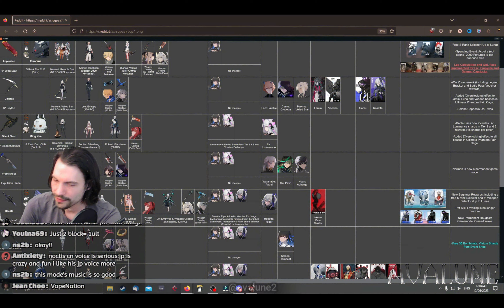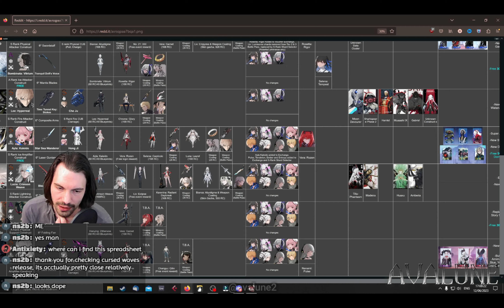Why NOW Is The BEST TIME To Play Punishing: Gray Raven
Join Discord for PGR help and to not miss my next streams!
▼ EXPAND ME ▼

Punishing: Gray Raven streams with Ava(ALMOST DAILY): Why NOW Is The BEST TIME To Play Punishing: Gray Raven! Awesome new meta characters coming our way over the next few months!

About the game: Punishing: Gray Raven is a Anime mobile gacha game, similar to Honkai Impact 3rd Honkai: Star Rail, Genshin Impact, Tower of Fantasy, Ark Knights and others, but with one of the best combat experiences you will have in 2022. I come from Genshin Impact and soulsgames, which is why I fell in love with PGR's combat system. You may call it the soulsgame under all mobile gacha games :P But don't worry, you can as well just collect your favorite waifus or husbandos and enjoy the game completely casually ;D

chapters:
00:00 Why you should start playing PGR now
01:58 Showcase of the upcoming characters in PGR global